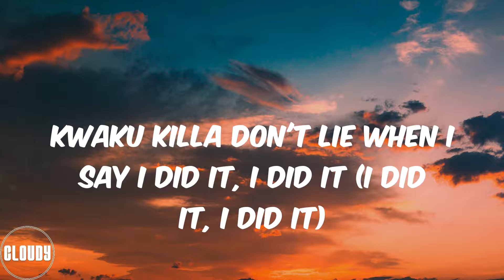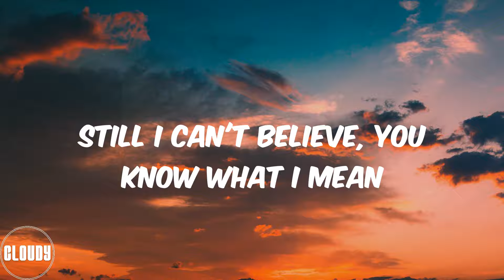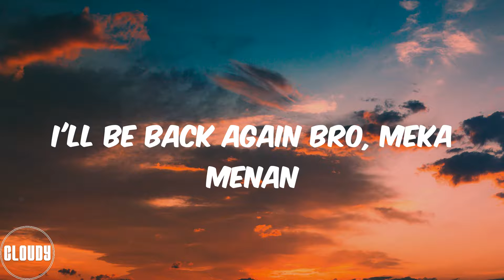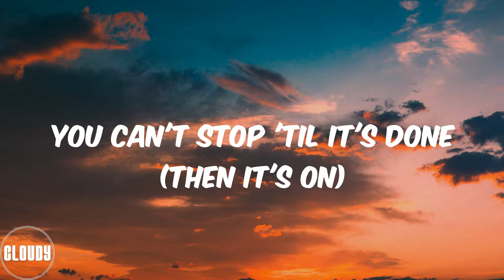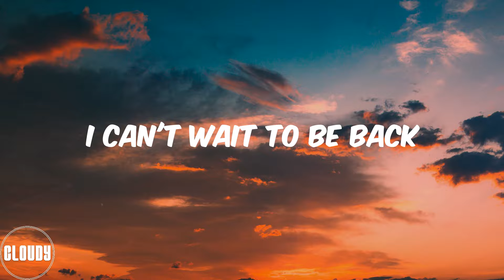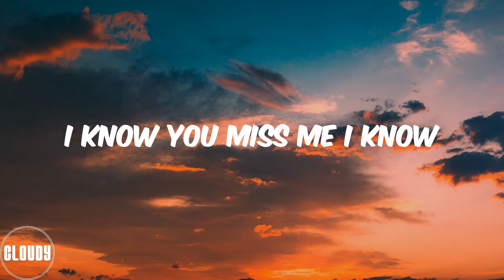Black Sherif - Kwaku the Traveller (Lyrics)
Yeah